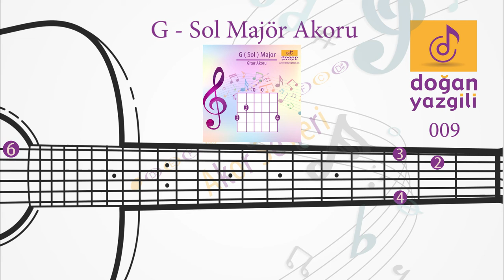Akor Sesleri - 'G' Sol Majör Akoru Nasıl Basılır ?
Sol majör yani G şifresi ile gösterilen Sol majör  akoru Sol sesi üzerine majör  triad olarak kurulur. Sol, Si, Re seslerinden oluşur.

İnstagram : @dgnyzgl , @cekmekoymuzikkursu , @enstrumanegitimim
jenerik kayıt : @studio.sdr

Online dersler hakkında bilgi almak ve yeni gelecek videolardan haberdar olmak için instagramdan takip edebilirsiniz.